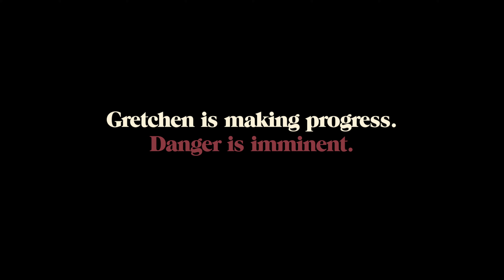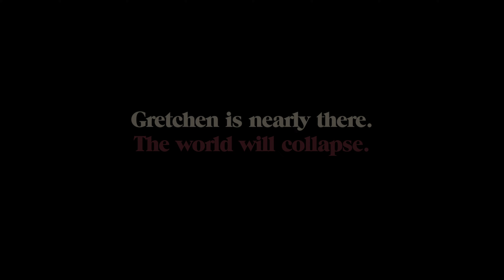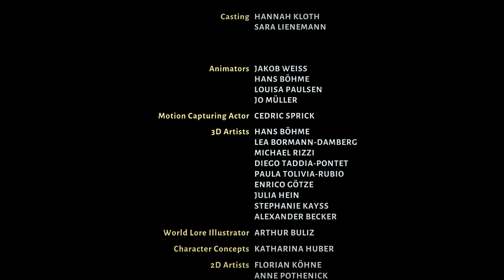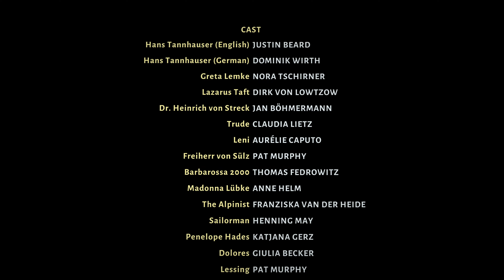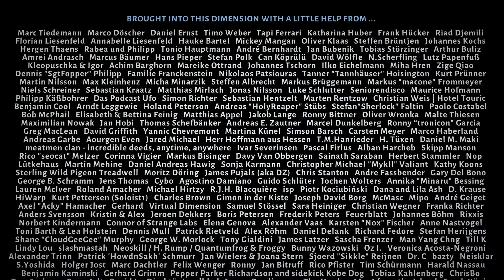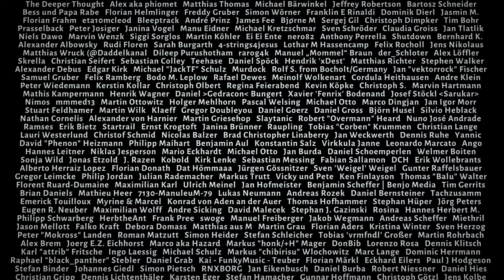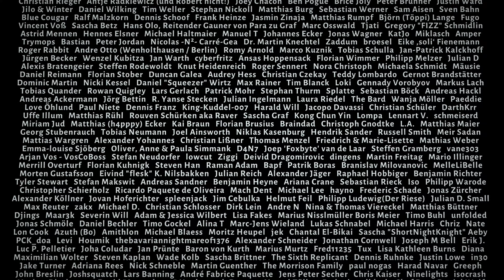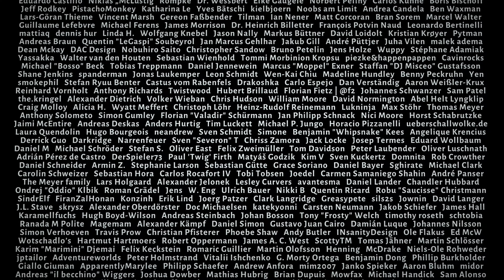Truberbrook Xbox X Part 8 Game Ending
Check out one of my channels!